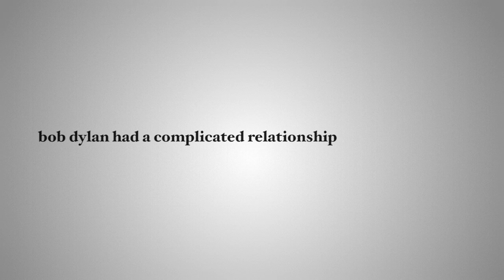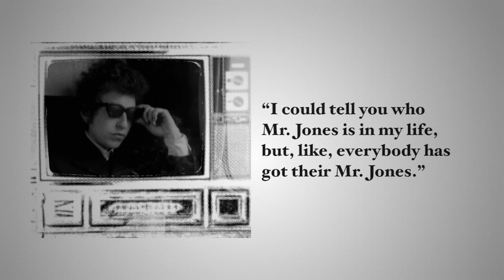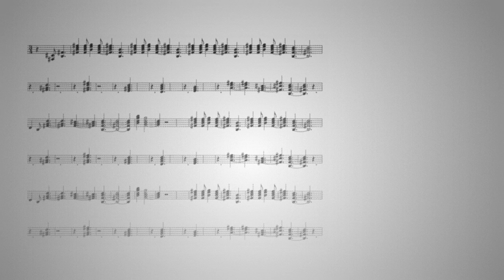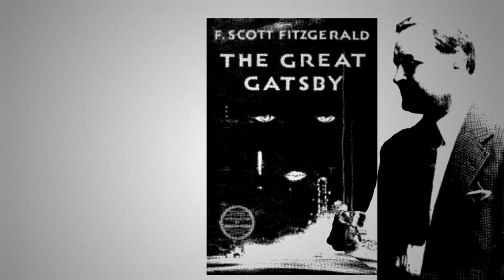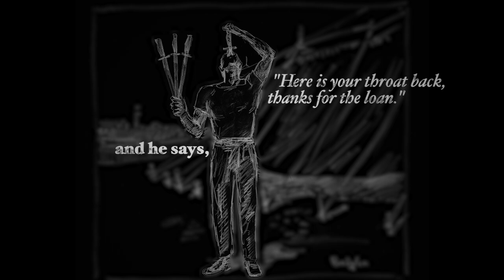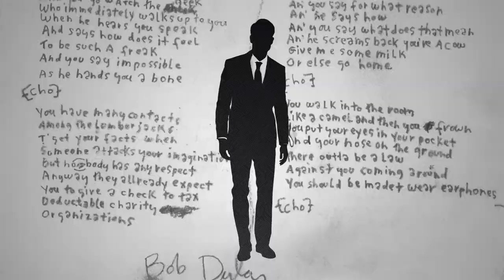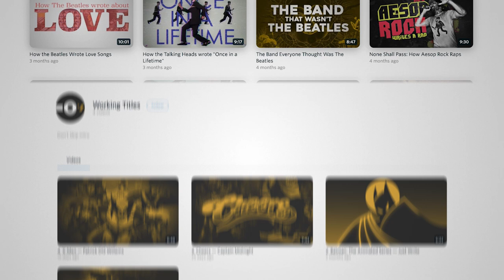How Bob Dylan Mocked the Press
00:00 Intro
02:18 Title Card
02:25 Who is Mr. Jones?
03:54 The Press
04:16 Setting the Scene
05:23 Confusion
06:07 Others and Fakery
07:40 Homoeroticism
08:31 Metaphor for Art
09:37 Conclusion